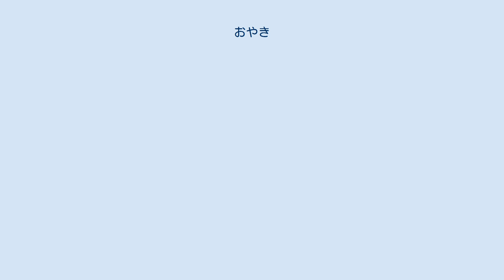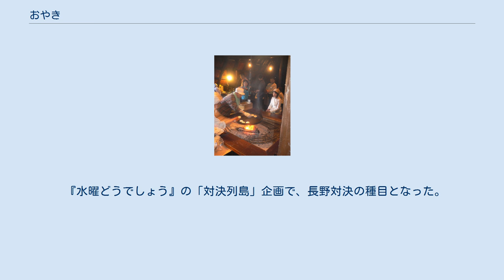おやき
おやきの製造実演の様子。
平鍋で表面を乾かした後、囲炉裏の灰に埋めて蒸し焼きにする。
 おやき（お焼き、御焼き）は、小麦粉・蕎麦粉などを水で溶いて練り、薄くのばした皮で小豆、野菜などで作った餡（具材）を包み、焼いた食品である。
形状は円形で、直径8～10cm程度が一般的。
長野県の郷土料理として知られる。
 焼き餅、あんびん、ちゃなこ、はりこしなどとも呼ばれる。
 長野県の寒冷地である北信地方や安曇野地方発祥で、冬季における米の代用食として各家庭に受け継がれ、お盆の毎年8月14日には仏前の供物として備える風習があったが、次第に観光資源としての価値が高まるにつれて、おやきを常食する食文化のない地域までも含めた長野県全域の名物として広まった。
和菓子店などでも販売されていたが、1980年代後半以降には、おやきの専門店も登場した。
同様の粉物（こなもん）食品は長野県のみならず、気候や地形・水利の関係で稲作が難しく、米以外の雑穀類を多く食べた日本各地で作られている。
 長野県の多くの地域は、急峻な地形や寒冷な気候ゆえに米の栽培に適さない。
したがって、米の代わりにコムギやソバを原料とした食品が古くから食べられていた。
おやきはその一つであり、小麦粉や蕎麦粉を練って作った皮で具を包む。
一方、豪雪地帯の下水内郡栄村は、小麦の栽培に適さない代わりに稲作には向いているため、米粉を原料とした「あんぼ」というおやきが作られてきた。
 あんの材料には野菜・山菜が用いられるのが一般的。
長野県の名物である野沢菜漬もよく入れられる。
このほか茄子、おから、きのこ、かぼちゃ、切り干し大根、複数の野菜を混ぜたもの、胡桃など様々な種類がある。
野菜・山菜のあんは、あらかじめ味噌、塩、しょうゆなどで味付けをしておく。
太平洋岸・日本海沿岸と交流が多かった地区では、塩秋刀魚や鰯など魚をあんに用いることもあった。
小豆餡やかぼちゃ餡を入れた甘い菓子風のおやきもある。
地元住民の軽食や観光客向けの土産物として広まるにつれ、カレー味やチーズ入りのピザ風おやきなど一段と多彩になっている。
 元は小麦粉や雑穀粉の皮であんを包み、焙烙で表面を軽く焼いて乾かしてから囲炉裏の熱い灰に埋め、蒸し焼きにした食品だった。
しかし各家庭から囲炉裏が無くなった現代では、油を引いた鉄板で焼くか、オーブンなどで焙り焼きにする。
長野市中心部など善光寺平（長野盆地）では、「お焼き」の名前ながら蒸篭や蒸し器で蒸すのが一般的である。
 現在ではコンビニエンスストアに置かれたり、冷凍されたおやきが通信販売で全国に出荷されているほか、海外の催しにも出品している。
 高速道路のパーキングや土産物屋の一部では、中身をおやき特有の具に差し換えただけの中華まんが「おやき」として売られていることがある。
 『水曜どうでしょう』の「対決列島」企画で、長野対決の種目となった。